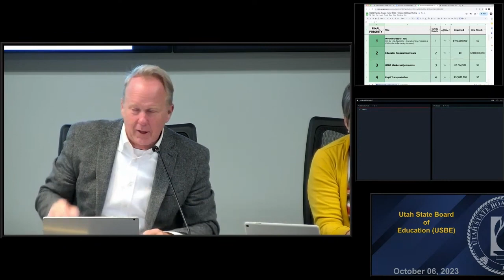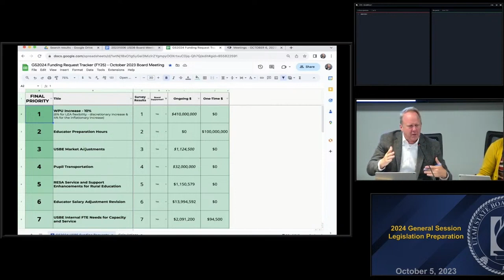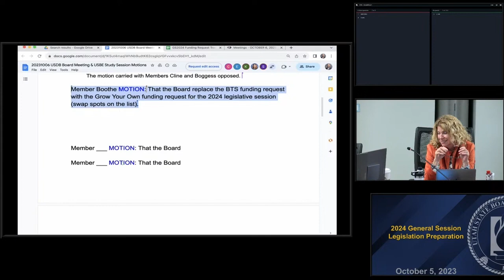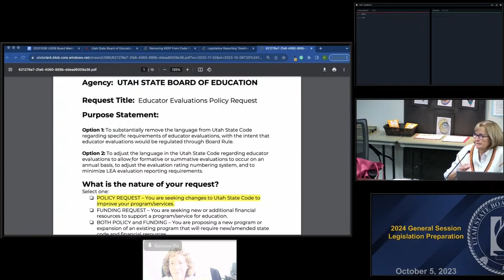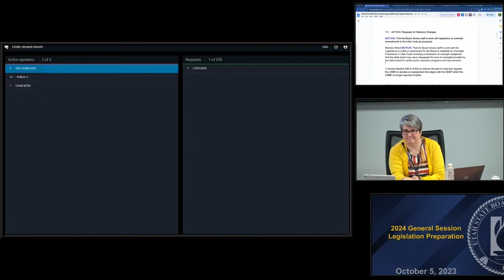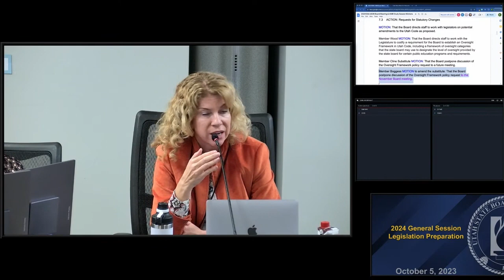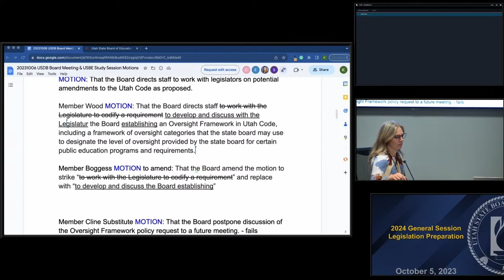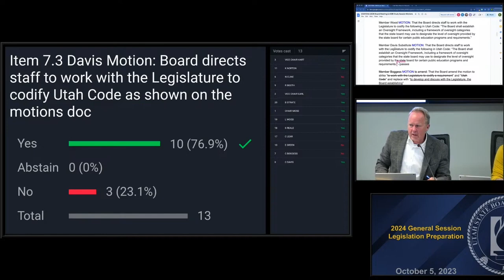20231005 10. 2024 General Legislative Session Preparation Pt 2